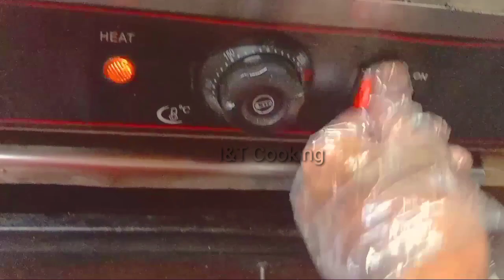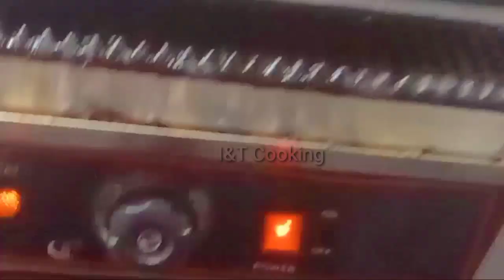How to make toasted flat bread sub sandwich || Restaurant style toasted bread sub sandwich recipe